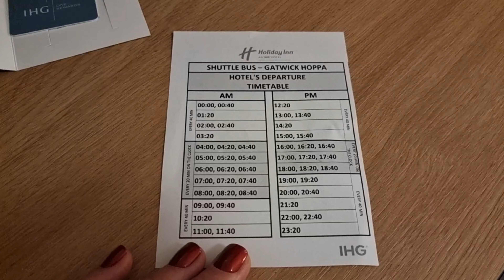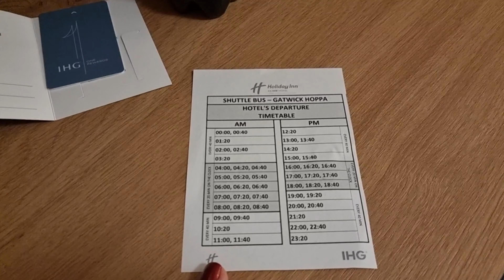Обзор | Executive room | Holiday Inn London Gatwick Airport